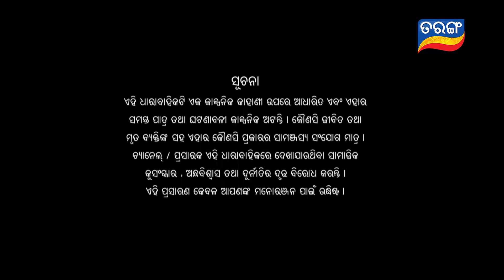Nua Bohu | Full Ep 656 | 23rd Aug 2019 | Odia Serial – TarangTV